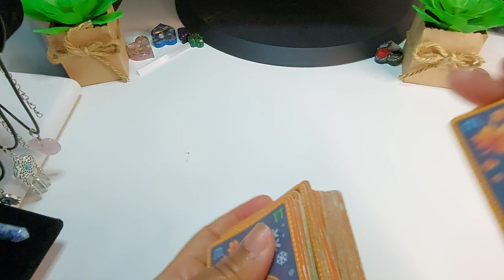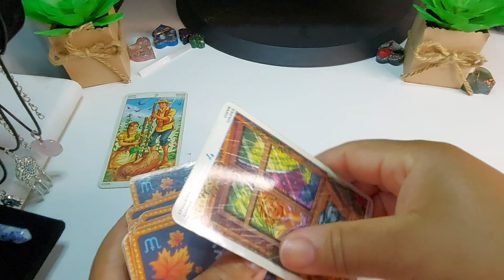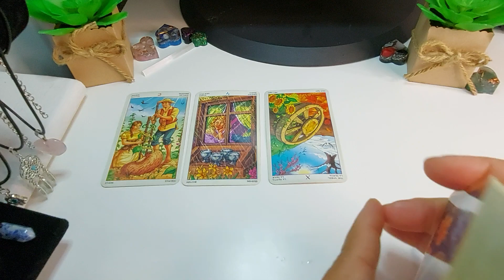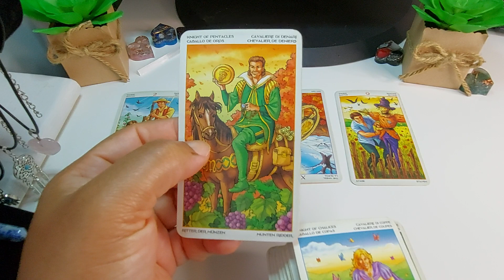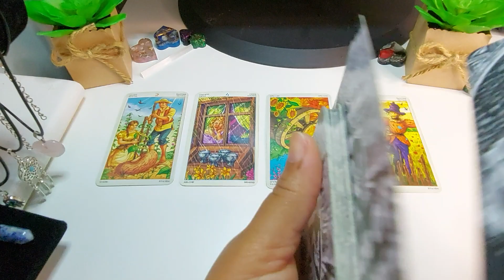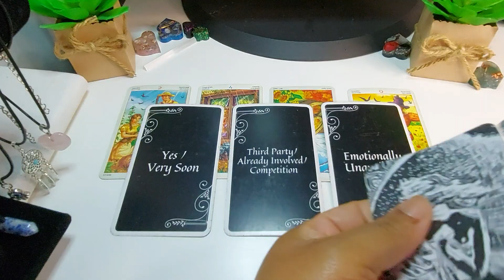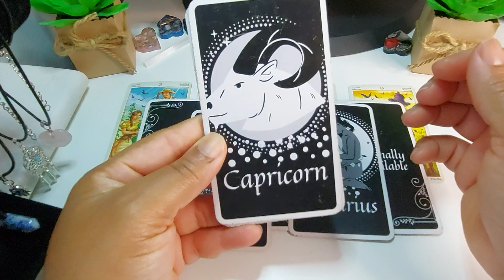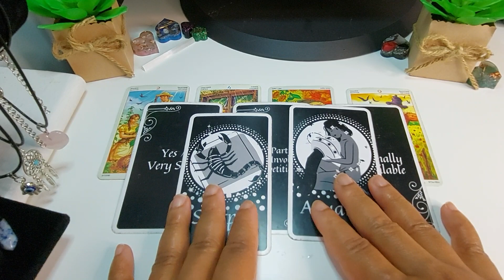Libra: Now Is Your Chance To Be With The Love Of Your Life!❤️💍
Womanual